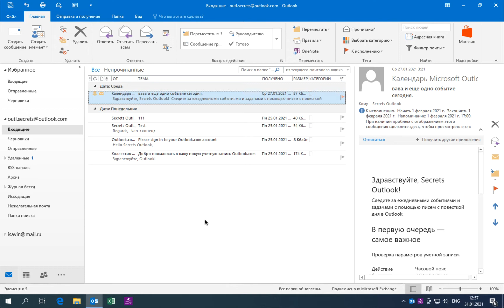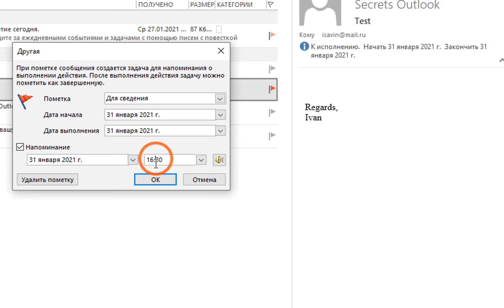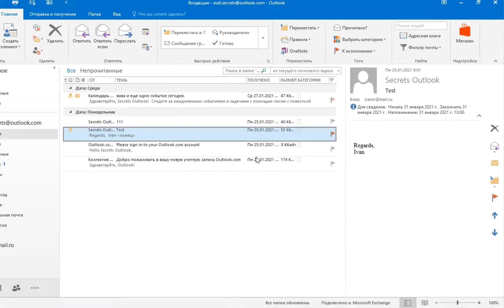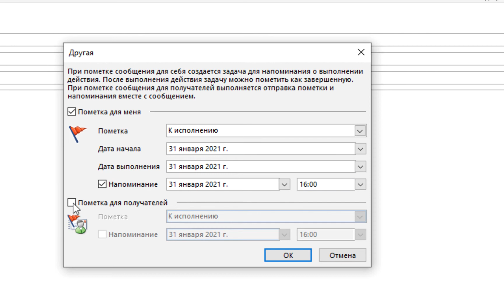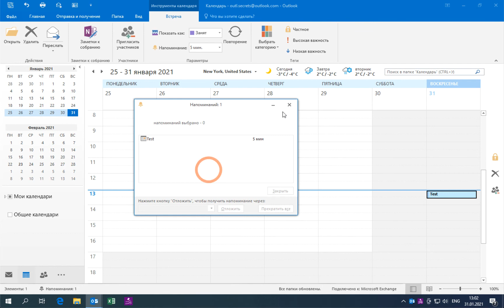Как использовать напоминания в OUTLOOK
Короткое видео о том, как использовать напоминания в Outlook.
Как напомнить получателям о своей просьбе или поручить подчинённым задание в письме.
Всё о напоминалках в Outlook!

По материалам статьи в Яндекс Дзен ""Секреты работы в Outlook. Часть 9. Напоминания"":

Тайм-коды

00:00 Введение
• Приветствие и объявление темы видео: напоминания в Outlook.

00:16 Что такое напоминания
• Напоминания помогают напомнить получателю о необходимости ответить на письмо или выполнить действие.
• Для работы напоминаний требуется учётная запись, привязанная к сервису Exchange.

00:42 Проверка учётной записи
• Пример проверки учётной записи: переход в «Файл» → «Настройка учётных записей».
• Различие между учётными записями Mail.ru и Outlook.com.

01:25 Установка напоминания себе
• Использование флажка для установки напоминания о письме.
• Добавление напоминания через контекстное меню.
• Пример установки напоминания на 13:00.

02:16 Установка напоминания получателю
• Создание нового письма и отправка его группе получателей.
• Добавление флажка «к исполнению» для получателей.
• Пример настройки напоминания на 31 января до 16:00.

03:13 Напоминания в календаре
• Установка напоминания о встрече в календаре за 5 минут до начала.
• Пример настройки напоминания на 13:07.

04:28 Заключение
• Благодарность за просмотр.